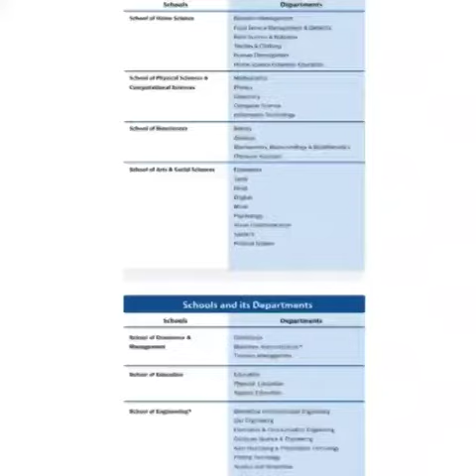AVINASHILINGAM INSTITUTE FOR WOMAN REVIEW | college fee | colleges not under tnea series